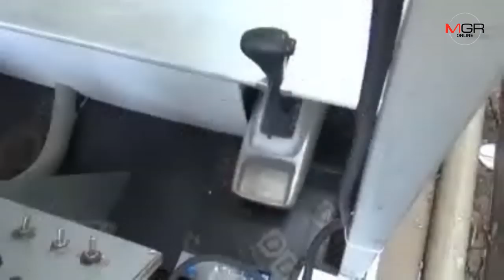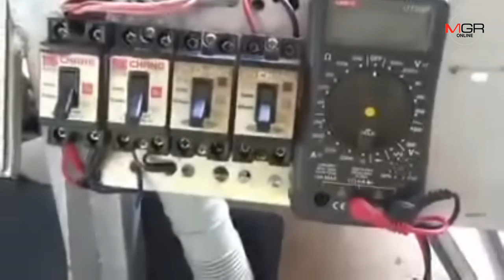ตุ๊กตุ๊ก 2 พลังงาน สุดยอดวิศวกรประถม 4 ในวัยกว่า 60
11/07/2019 ตุ๊กตุ๊ก 2 พลังงาน สุดยอดวิศวกรประถม 4 ในวัยกว่า 60
อ่างทอง - ตุ๊กตุ๊ก 2 พลังงาน สุดยอดวิศวกรประถม 4 วัย 69 ปี ใช้รถ จยย. ดัดแปลงผลิต เงินลงทุนประมาณ 8 หมื่นบาท ใช้พลังงานแสงอาทิตย์ ระบบไฟฟ้าจากแบตเตอรี่